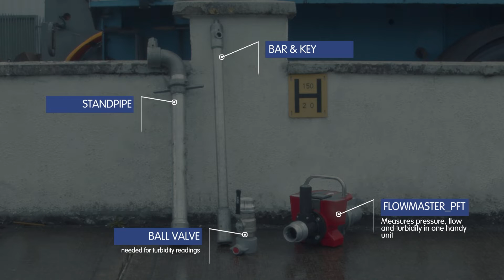Setting Up a Flowmaster_PFT on a Hydrant | TSI Flowmeters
In this video, learn how to attach your meter (a Flowmaster_PFT is used) to a hydrant in order to take readings of pressure, flow and turbidity all on one device.